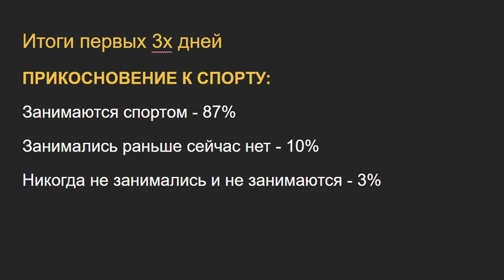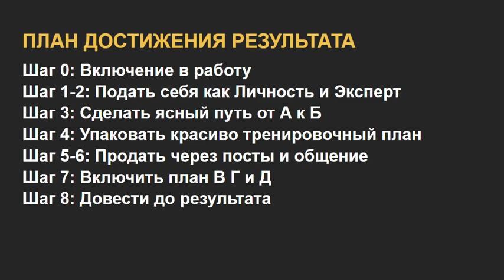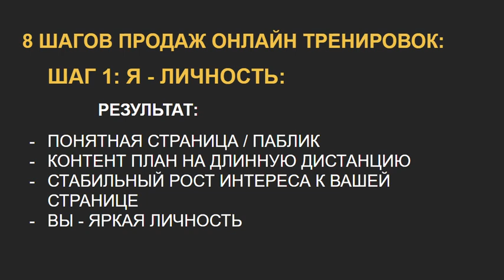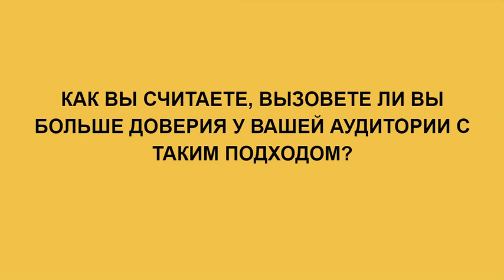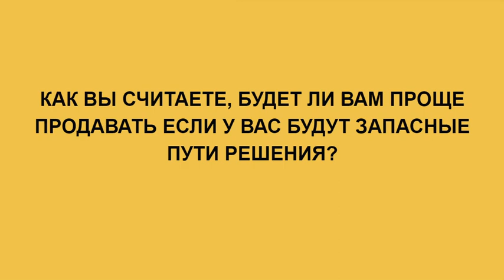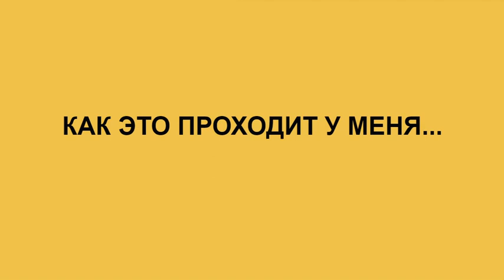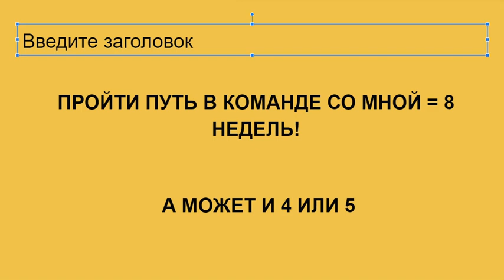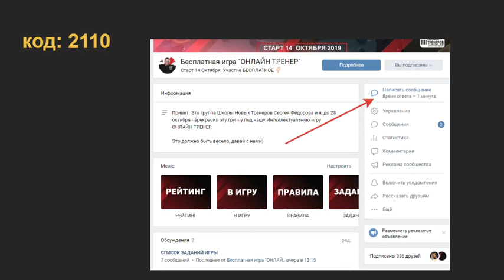8 шагов продаж онлайн тренировок